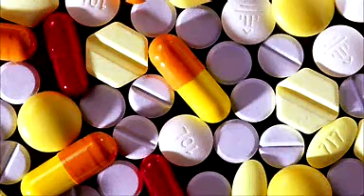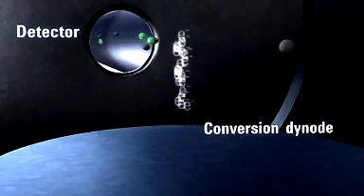Agilent 三重四极LCMS视频介绍-液质联用